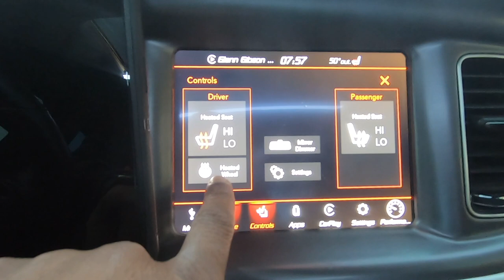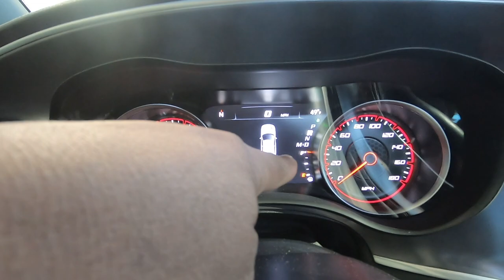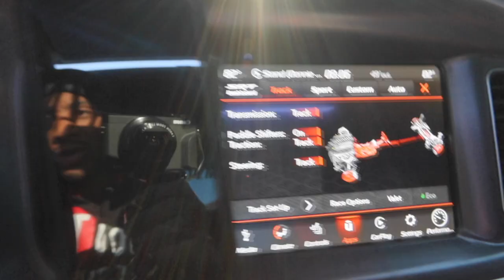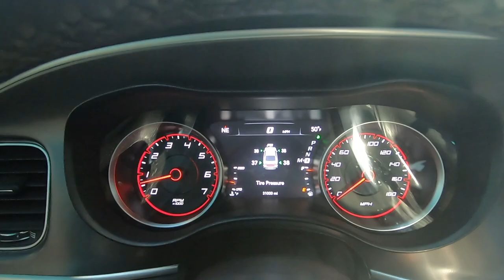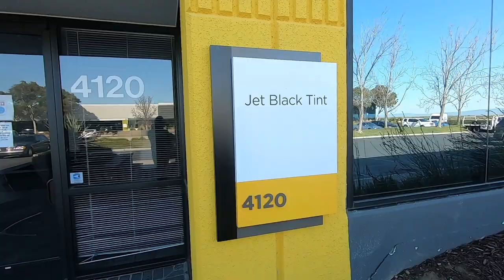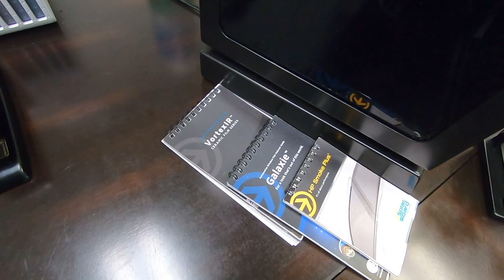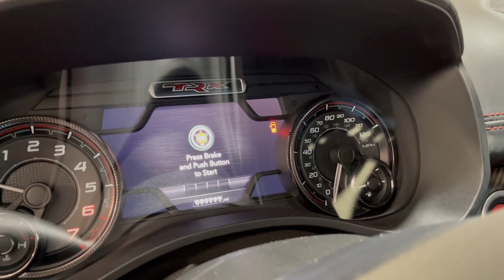2021 DODGE RAM TRX!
392 GAAANNNGGGG!!! ItzMr392 back with another video! A 2021 DODGE RAM TRX CAME TO MY JOB!! THIS TRUCK IS SUPER NICE IN PERSON!! IT IS DIFFERENT WHEN YOU SEE IN PERSON THAN IN A VIDEO THAT @TallGuyCarReviews  HAS IN HIS VIDEOS I WATCH ALL THE TIME!!